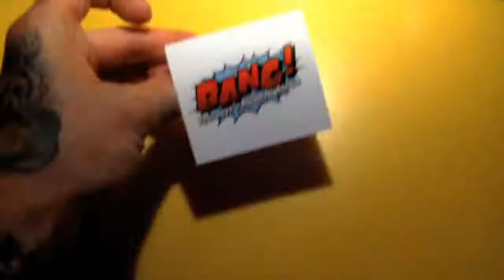Bang! Tuesdays @ Moon Nightclub feat. Tone Loc 4/20/10